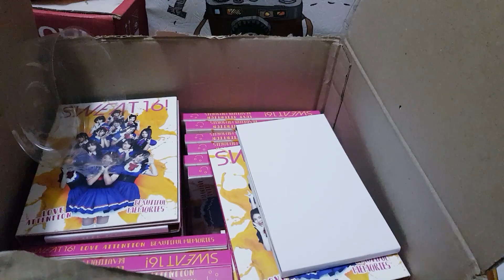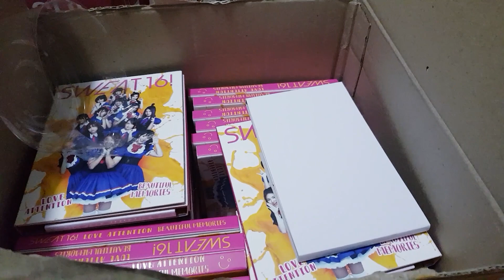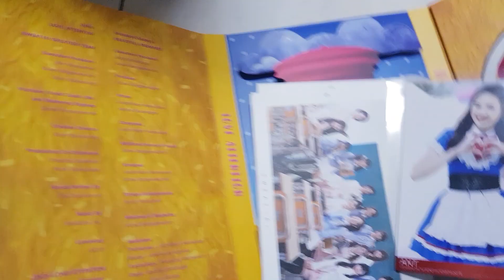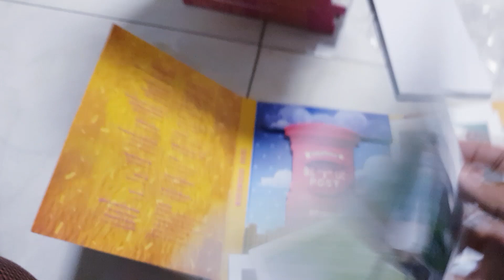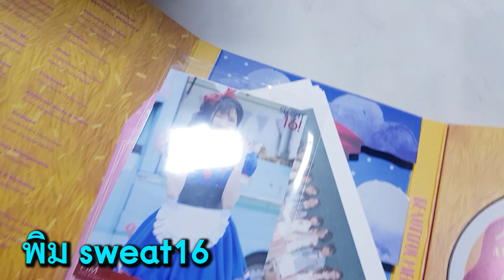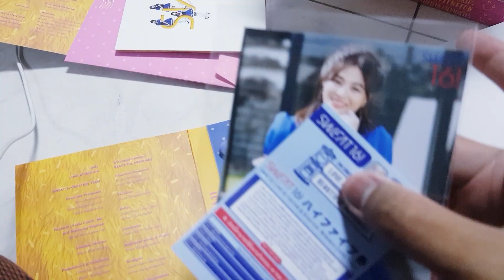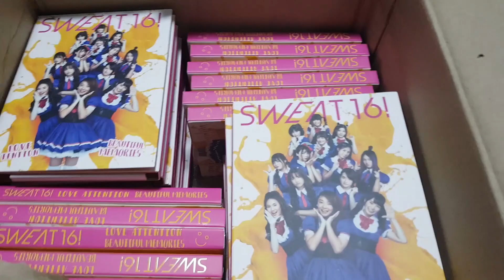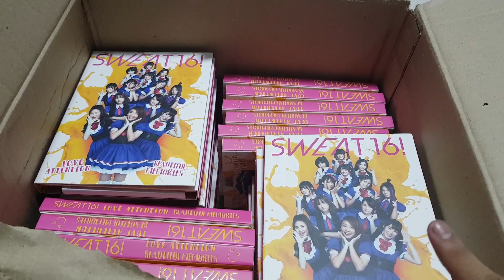ผมเปย์ไอดอลไป 10,000+ บาท!!